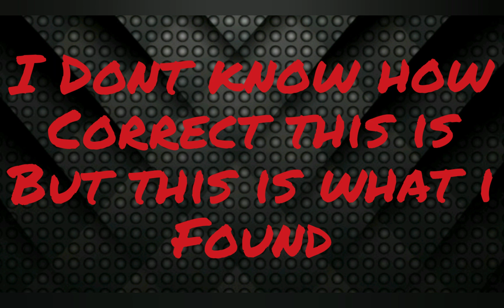Every Returning Prop Spirit Halloween 2019